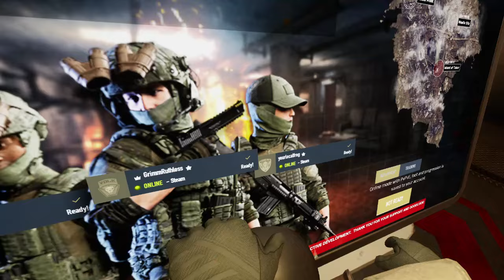how much loot did i get in ghost of tabor